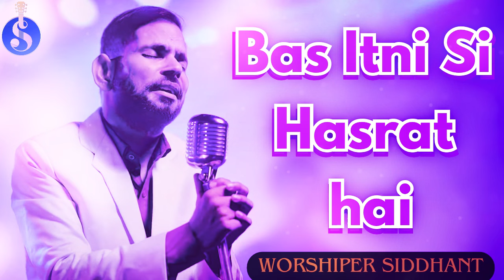Bas Itni Si Hasrat Hai || Live Worship By Worshiper Siddhant